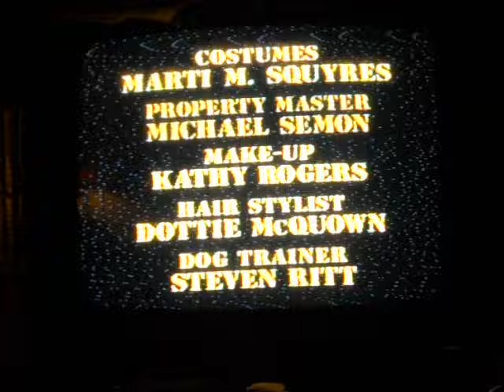married...with children series finale credits from season eleven (1996-1997)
this closing credits of married...with children was from season eleven and also happens to be the final episode. look it up! im serious! the video quality may not be so great as i taped this from the tv screen, which needed to be adjusted. if you hear whistling near the end of credits, its me... lol  *note the SPT LOGO at the end.*